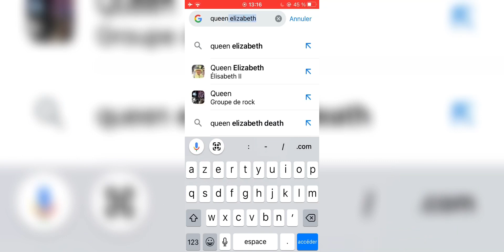Simpsons predict the death of queen of england elizabeth in 2022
simpsons,
simpsons full episode,
simpsons predictions,
simpsons queen elizabeth death,
simpsons hit and run,
simpsons intro,
simpsons queen elizabeth,
simpsons ride universal studios hollywood,
simpsons predictions 2022,
simpsons theme song,
simpsons hit and run remaster,
simpsons disney villains,
simpsons arcade game,
simpsons australia,
simpsons and family guy,
simpsons aurora borealis,
simpsons anime opening,
simpsons arcade1up,
simpsons all you can eat,
simpsons apu,
simpsons april fools,
simpsons angry dad,
a simpsons guy,
a simpsons clip show,
apu simpsons,
aurora borealis simpsons,
angry dad simpsons,
all simpsons predictions,
arcade1up simpsons,
avgn simpsons,
alan moore simpsons,
april fools simpsons,
simpsons best moments,
simpsons breaking bad,
simpsons butterfinger commercials,
simpsons boogeyman,
simpsons black hole,
simpsons balenciaga,
simpsons boombox,
simpsons bollywood,
simpsons billie jean,
simpsons bob's burgers couch gag,
bad bunny simpsons,
billie eilish simpsons,
butterfinger simpsons,
binging with babish simpsons,
best of simpsons,
best simpsons moments,
baby on board simpsons,
bill cipher simpsons,
balenciaga simpsons,
bart simpsons,
simpsons claymation,
simpsons commercial,
simpsons clips,
simpsons cern prediction,
simpsons canyonero,
simpsons claymation murdered,
simpsons cat lady,
simpsons comic book guy,
simpsons clown college,
simpsons chowder,
classic simpsons,
canyonero simpsons,
crazy cat lady simpsons,
conan simpsons,
comic book guy simpsons,
ching chang walla walla bing bang simpsons,
cypress hill simpsons,
camp granada simpsons,
chill music simpsons,
close to you simpsons,
simpsons disney,
simpsons do it for her,
simpsons did it,
simpsons donut,
simpsons dr zaius song,
simpsons donald prediction,
simpsons death of queen elizabeth,
simpsons denver broncos,
simpsons doh,
simpsons dental plan,
dark simpsons,
do it for her simpsons,
dr zaius simpsons,
dr nick simpsons,
deep deep trouble simpsons,
doctor mike simpsons,
don hertzfeldt simpsons,
daryl coley simpsons,
darker simpsons,
danny elfman coachella simpsons,
simpsons episodes,
simpsons electric car,
simpsons en vivo,
simpsons español,
simpsons elizabeth,
simpsons episode 1,
simpsons eating,
simpsons evolution,
simpsons ethiopian restaurant,
simpsons eclair,
every simpsons episode,
elon musk simpsons,
electric car simpsons,
elliev toys simpsons,
epa simpsons,
every simpsons couch gag ever,
early simpsons,
evolution of the simpsons,
elton john simpsons,
every simpsons prediction ever,
simpsons food,
simpsons funniest moments,
simpsons full episodes no cuts,
simpsons family guy crossover,
simpsons family guy,
simpsons future,
simpsons fire drill,
simpsons first episode,
simpsons frank grimes,
simpsons funny,
family guy simpsons,
funniest simpsons moments,
family guy vs the simpsons,
film theory simpsons,
first simpsons episode,
frank grimes simpsons,
fnf simpsons,
frogurt simpsons,
family guy references in the simpsons,
flanders simpsons,
simpsons game,
simpsons god of war,
simpsons gay steel mill,
simpsons game of thrones,
simpsons gym,
simpsons green day,
simpsons garden of eden,
simpsons gay,
simpsons guy,
simpsons grandpa walking in and out,
god of war simpsons,
gumbly simpsons,
green day simpsons,
graggle simpsons,
guy incognito simpsons,
game grumps simpsons,
glove slap simpsons,
golden gully simpsons,
gay steel mill simpsons episode,
garden of eden simpsons,
simpsons halloween,
simpsons hit and run soundtrack,
simpsons hit and run speedrun,
simpsons haha,
simpsons hit and run gameplay,
simpsons hot chocolate marshmallow,
simpsons horror,
simpsons hit and run mods,
simpsons homer,
simpsons horror game,
hank azaria simpsons voices,
how to draw the simpsons,
hit and run simpsons,
haha simpsons,
homer simpsons,
how to mini papercraft simpsons,
happy birthday simpsons,
hamlet simpsons,
how to make papercraft doll the simpsons,
he's already dead simpsons,
simpsons in the garden of eden,
simpsons indiana jones,
simpsons i'm in danger,
simpsons iceberg,
simpsons itchy and scratchy,
simpsons in the navy,
simpsons illegal fireworks,
simpsons isotope dog,
simpsons intro song,
simpsons impressions,
i simpsons ita,
isotope dog simpsons,
i used to be with it simpsons,
in the garden of eden simpsons,
i bring you love simpsons,
i want you to play with my ding-a-ling simpsons,
i just think they're neat simpsons,
i'm in danger simpsons,
intro simpsons,
i'm wearing my simpsons shirt,
simpsons join the navy,